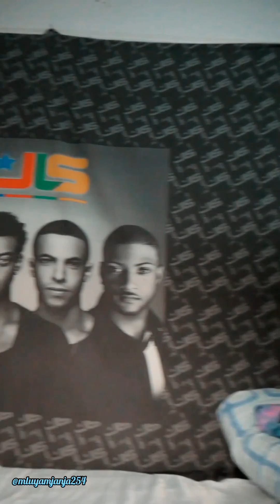MIMI SIPENDI HII TABIA YAKO NDUGUU,😂😂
the guy was late from job and decided to spend a night at his friend's house which later turns into qeuarell after discovering that the friend had no good intentions,lgbtq viralskits shortcomedy funny fypシ゚viral